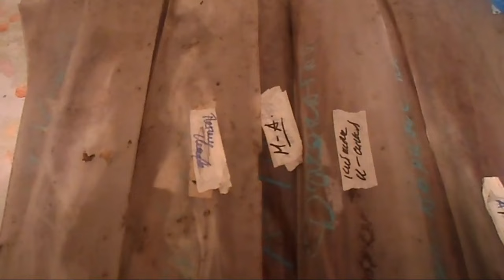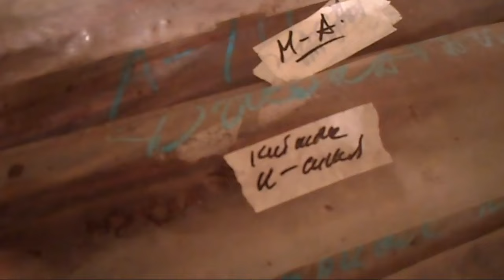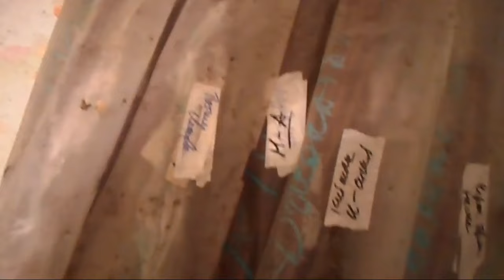Железов В.К. Видеофильмы «Черенки животворящие» 2. (2015 год).